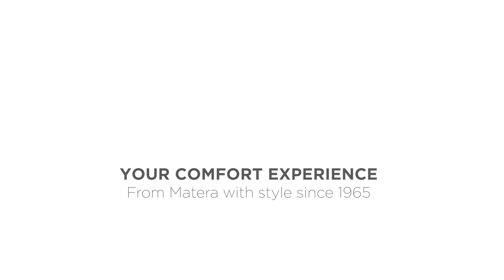Calia Italia divano Elisir. Anche l'attesa è una comfort experience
Calia Italia divano Elisir, a film by BBS ADV.
BBS ADV firma il video ispirazionale di uno dei best seller di Calia Italia, Elisir, il divano la cui bellezza nasce dal contrasto estetico tra forme morbide e piedino a spillo.